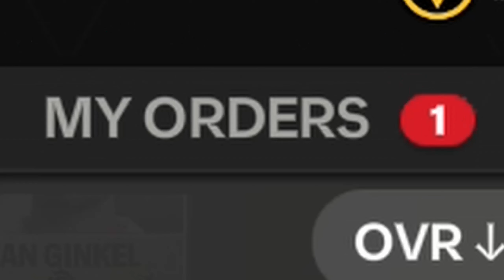89 RATED PELE IN FC MOBILE!